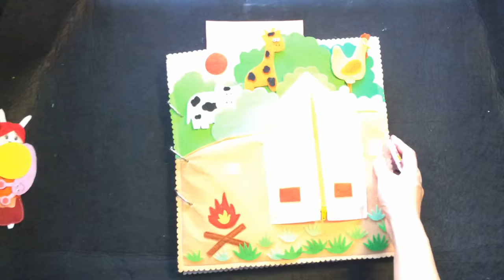Cuốn sách vải cho bé chủ đề cô bé quàng khăn đỏ | by Handmade Dzung Mac